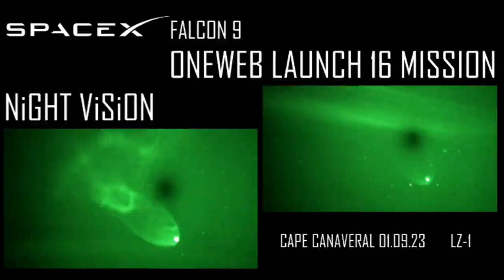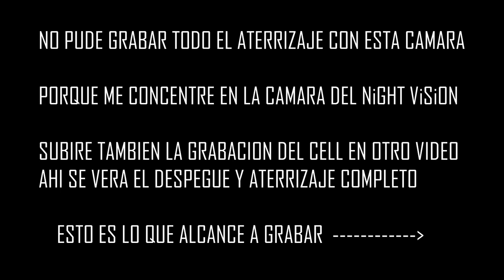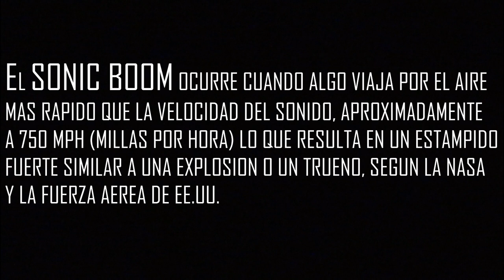SPACEX NiGHT ViSiON FALCON 9 - ONEWEB LAUNCH-16 MISSION (LC-40) 01.09.23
On Monday, January 9 at 11:50 p.m. ET, SpaceX launched the OneWeb Launch 16 mission to low-Earth orbit from Space Launch Complex 40 (SLC-40) at Cape Canaveral Space Force Station in Florida.

OneWeb is now just two launches away from being able to provide broadband globally after SpaceX sent its latest batch of satellites to orbit Jan. 9.

The British operator has confirmed contact with all 40 satellites that launched aboard a Falcon 9 at 11:50 p.m. Eastern from Cape Canaveral Space Force Station, Florida.

Shortly after lift-off, delayed a day to give more time for pre-launch processing, the rocket’s first stage successfully landed at Canaveral Space Force Station’s Landing Zone 1 for reuse.

SpaceX had previously used the booster to launch NASA’s CRS-26 cargo run to the International Space Station in November.

OneWeb said it now has 542 of 648 satellites in its proposed low Earth orbit (LEO) constellation, although its latest batch and another that SpaceX launched in December are still making their way to their final destinations to start operations.

It will take about 100 days from launch for both batches of satellites to be ready to start providing services, according to OneWeb.

The operator said it is currently providing connectivity solutions via distribution partners in Alaska, Canada, the United Kingdom, Greenland and the wider Arctic area.

The latest satellites will help extend its reach into Southern Europe, the United States, North Africa, the Middle East, Japan, Australia, and India.

OneWeb has said it only needs 588 satellites to provide global, high-speed broadband in places it has regulatory approval to operate. The remaining 60 spacecraft will serve as a mix of in-orbit and ground spares.

SpaceX and New Space India Limited (NSIL), the commercial arm of India’s space agency, are slated to perform one launch each early this year to enable OneWeb to provide global coverage.

OneWeb last year ordered three and two launches from SpaceX and NSIL, respectively, to deploy the satellites needed to reach global coverage, after suspending a contract with Arianespace to achieve this via Russian Soyuz rockets amid Russia’s war in Ukraine.

NSIL launched 36 satellites for OneWeb Oct. 22 with a Geosynchronous Satellite Launch Vehicle (GSLV) Mark 3 rocket, also designated LVM3.

SpaceX kicked off its launch campaign for OneWeb Dec. 8 by sending 40 satellites to LEO on a Falcon 9.

OneWeb spokesperson Katie Dowd said SpaceX is also slated to launch an undefined number of spare OneWeb satellites in a rideshare mission by late summer.

“This is the only spare launch at this time,” Dowd told SpaceNews via email.

SpaceX had been due to launch a batch of satellites for its rival Starlink broadband constellation about 35 minutes before its latest OneWeb mission from Vandenberg Space Force Base, California.

However, SpaceX rescheduled this mission to Jan. 11 following bad weather, and then later pushed the launch out to Jan. 15 at 11:18 A.M. Eastern for “constellation optimization” and to allow more time for pre-launch checkouts.

SpaceX has launched more than 3,600 Starlink satellites to date as the company fills out the network’s global reach.

The company has the approval to launch 4,408 first-generation Starlink satellites, and 7,500 of the nearly 30,000 satellites in its proposed second-generation constellation.

At the end of last year, a Falcon 9 launched the first Starlink satellites going to orbits authorized for SpaceX’s second-generation system.

However, with 54 satellites on that mission, they do not appear to be the larger versions of the Starlink spacecraft that have been proposed for its second-generation network.